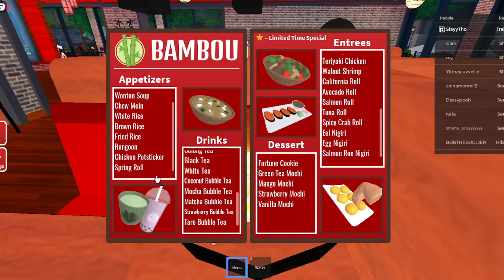The Best Teas - Different ways to order at Bambou Resturant - PART 1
The Best Teas is a new channel with the members - Morg and Lizz -

Lizz just showing the experience of being a customer at Bambou Resturant - While Morg just shows something close to how your server would act -
We luv you roses -